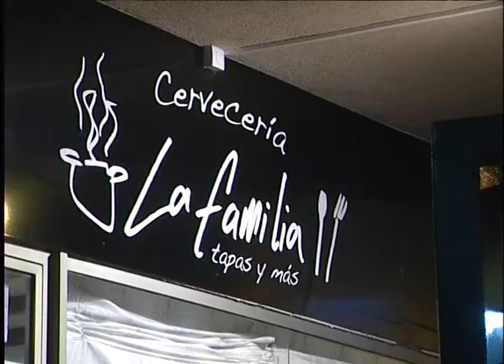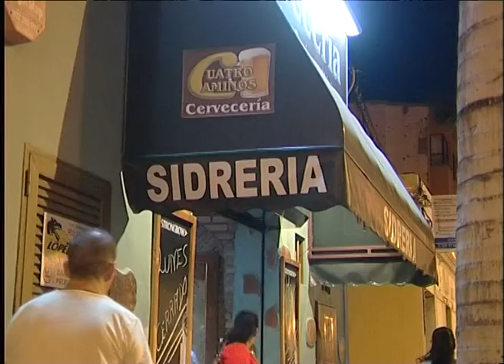INFORMATIVO SANTA LUCIA WEB 08 08 2013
Pieza informativa 8 de Agosto de 2013.
Noctámbulos
De Tapas por Vecindario
Finalización del Ramadán